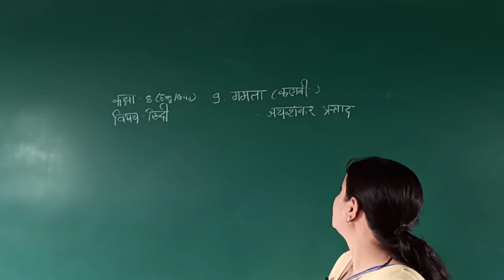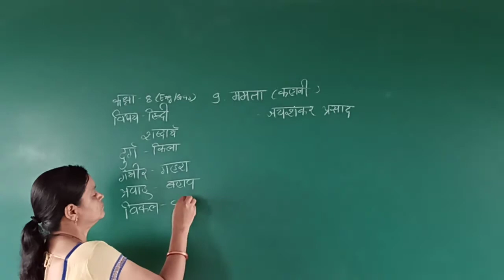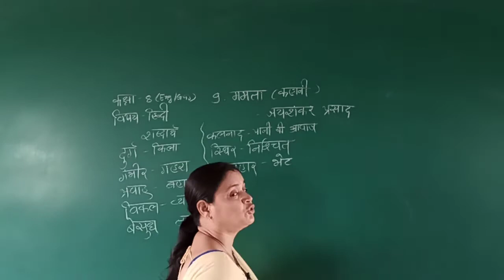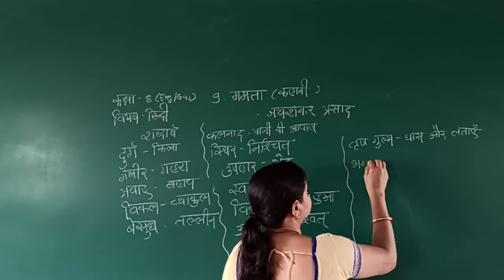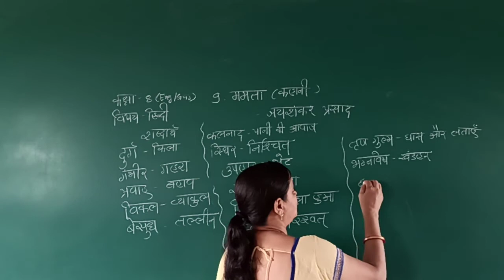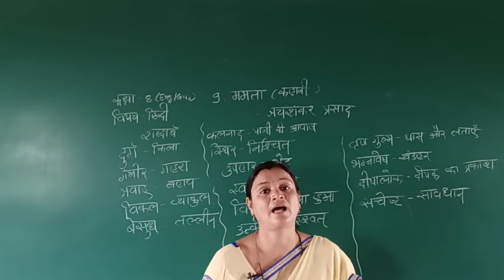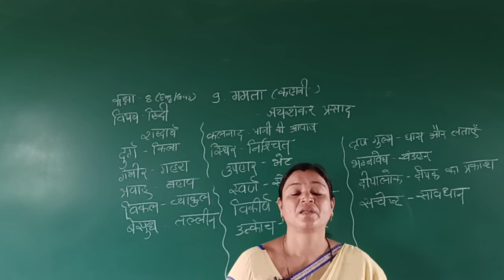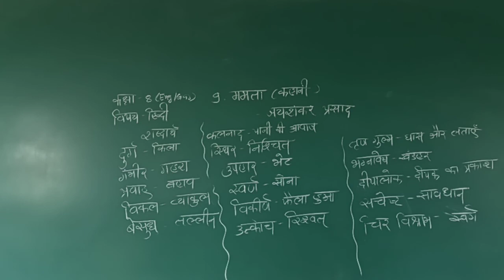STD 8 ENGLISH MEDIUM SUB HINDI CH 9 ममता